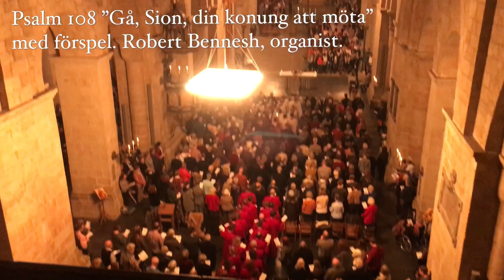Första advent i Lunds domkyrka.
Högmässa första helgen i advent i Lunds domkyrka 2018.